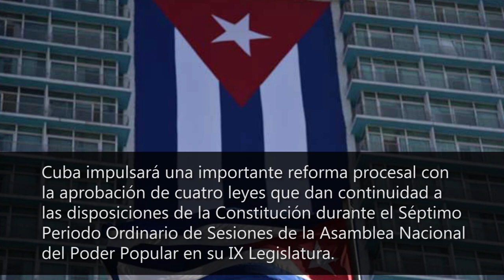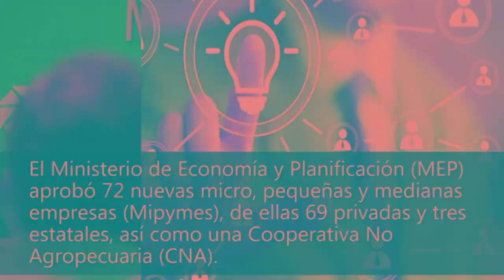Noticias de Cuba (Resumen del 18 al 22 de octubre 2021)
acnreporta Noticias de Cuba (Resumen del 18 al 22 de octubre 2021)